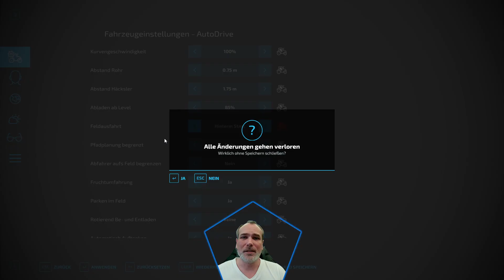🚜 LS22 AutoDrive Howto 09: Felder anbinden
Wie bindet man Felder ans Streckennetz an?

Marker:
0:00 Los geht's!
0:42 Feldausfahrt-Strategien